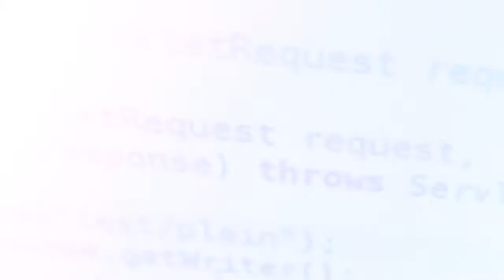Interns at Austin Community College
Is your company in need of Java Developers, Linux Administrators, or PC Technicians? Consider an intern from ACC's Continuing Education Department!